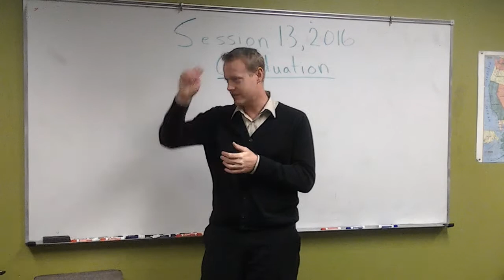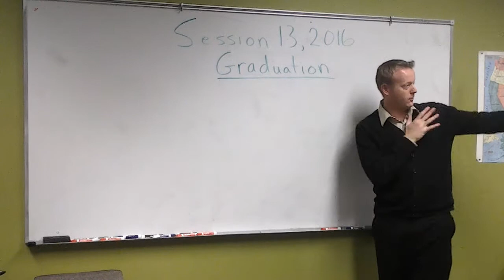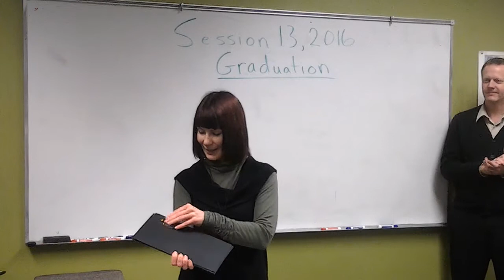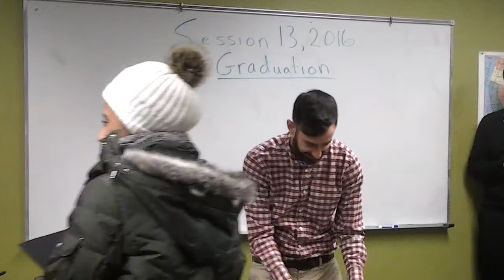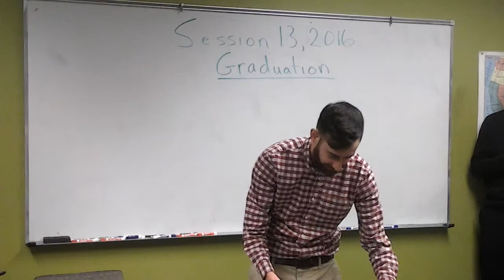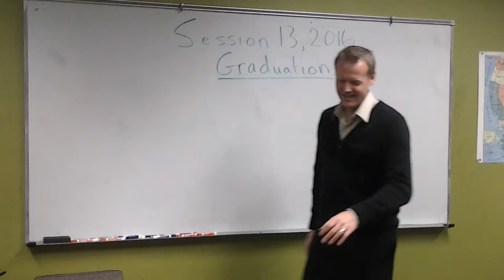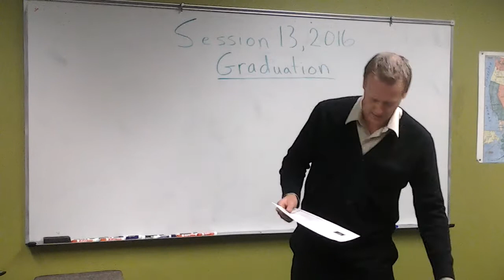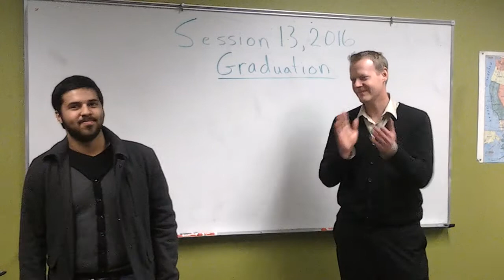Graduation Session 13, 2016